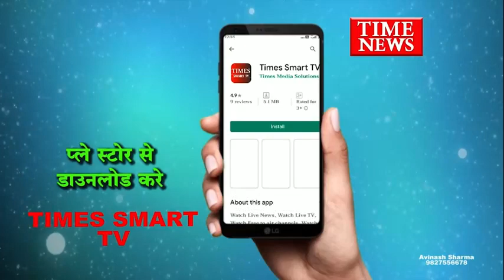इंदौर मैच से पहले भगवान महाकाल की शरण में क्रिकेट सितारे, ऋषभ पंत के स्‍वास्‍थ्‍य की कामना